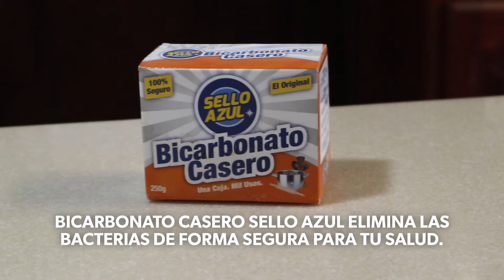Como Subir las DEFENSAS 😷💪